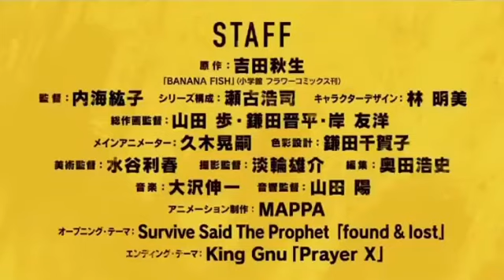Banana Fish Trailer Fuji PV2